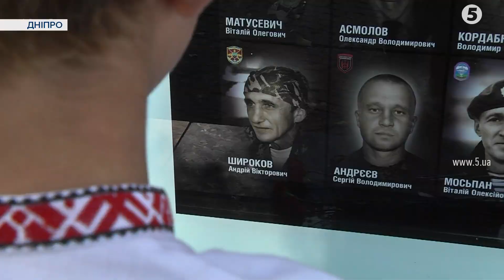"Він пахнув залізом та зброєю": спогади дітей "кіборгів", які загинули в російсько-українській війні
Яскраві спогади про українських героїв від їхніх найрідніших. До Дня захисників і захисниць України "5 канал" відшукав дітей трьох "кіборгів" - Максима Ридзанича, Олександра Кондратюка та Андрія Широкова. Вони воювали проти агресора і заплатили за незалежність і свободу найвищу ціну - своє життя. Що про своїх батьків розповіли їхні діти, якими вони їх запам'ятали і про що мріють.